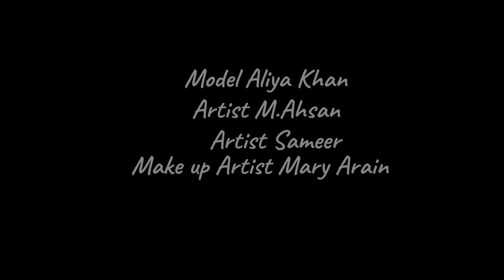Ja Tujhe Maaf Kiya | Do Bol [Cover 2019] Singer: Nabeel Shaukat & Aima Baig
Singer's: Nabeel Shaukat & Aima Baig
Composer: Naveed Naushad
Lyricist: Naveed Naushad & Imran Raza
Post: Umairish Clicks
D.O.P: Umair Shiekh Siddique

Lyrics :-
Ja Tujhe Maaf Kiya
Oh……

Pyaar Ki Raah Main
Mujhko Yu Chodne Wale
Dil Ko Thodne Wale
Sitham hai Khudaya,
Kyu Pyaar Banaya
Jo Loote Dil Ka Jahaan
Dil Itna Rulaya
Hain Gham Muskuraya
Ke Aapne Hai Anjaan

Toot Kar Pyaar Kare Dil Jo
Bikhar Jata Hai
Bikhar Jata Hai
Ishq Tho Samne Aankhon Ke
Mukar Ja Tha Hai
Apni Dhadkhan Ko Mere Dil Se
Jhodne Wale

Bhoj hai Dil Pe Mohabbat Ka
Utharon Kaise
Utharon Kaise
Kehke Do Bol Pe Ek Umar Guzaro Kaise
Rakh DE Pehmane Pe Apno Ko
Tolane Wale
Sitham hai Khudaya, Kyu Pyaar Banaya
Dil Itna Rulaya
Hain Gham Muskuraya